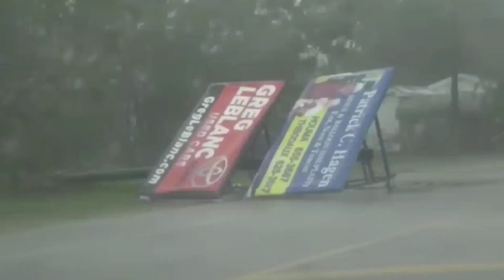🔴Live: শক্তি বাড়াচ্ছে নিম্নচাপ, ধেয়ে আসছে প্রবল ঝড় বৃষ্টি, আজ থেকেই আরো বাড়বে ঠান্ডা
বঙ্গোপসাগরে ফের ঘূর্ণিঝড়ের সম্ভাবনা, তে হতে পারে পশ্চিমবঙ্গ ও বাংলাদেশ, বর্ষার আগমনের মুখে, বঙ্গোপসাগরে ফের ঘূর্ণিঝড়ের আশঙ্কা | এই ঘূর্ণিঝড়ের সওয়ার হয়ে রাজ্যে বর্ষা ঢুকতে পারে বলে মনে করেছেন অনেকে, ঘূর্ণিঝড়ের কেন্দ্র হওয়ার সর্বোচ্চ গতি ছাড়তে পারে ১৪০ থেকে ১৫০ কিলোমিটার, আসছে ভয়ানক ঘূর্ণিঝড় তেজ, পরপর দুটি ঘূর্ণিঝড়, একটি হলো বিপর্যয় অন্যটি হলো তেজ, যে ঘূর্ণিঝড়টি আগে তৈরি হবে তার নাম বিপর্যয়, cyclone tej, cyclone biparjoy tej cyclone,ghurnijhar,tej cyclone biparjoy, ghurnijhar khobor, cyclone news, ঘূর্ণিঝড় বাংলাদেশ, ঘূর্ণিঝড় পশ্চিমবঙ্গে, এইমাত্র পাওয়া ঘূর্ণিঝড়ের খবর, এইমাত্র পাওয়া খবর, ঘূর্ণিঝড় এখন কোথায় আছে, ঘূর্ণিঝড়ের লাইভ ভিডিও, ঘূর্ণিঝড় এখন কোথায়, ঘূর্ণিঝড় ভিডিও দেখব, ঘূর্ণিঝড় কবে উপকূলে আছড়ে পড়বে, ঘূর্ণিঝড় তেজ কবে আসবে, ঘূর্ণিঝড় বিপর্যয় কবে আসবে, ভয়ংকর ঘূর্ণিঝড় তেজ, বিধ্বংসী ঘূর্ণিঝড় তেজ, বিধ্বংসী ঘূর্ণিঝড় বিপদ জয়, ঝড় আসতে পারে দুই বাংলায়, বর্ষার আগে ফের নতুন ঘূর্ণিঝড় তে এইচ, ঘূর্ণিঝড় তেজ নিয়ে বিরাট খবর, বাংলায় আছড়ে পড়তে পারে, কবে কখন আসবে, বিপর্যয় তেজ, সাইক্লোন ঘূর্ণিঝড়, সাইক্লোন বিপর্যয় সাইক্লোন তেজ,Strom, বঙ্গোপসাগরের তেজ না বিপর্যয়, ঘূর্ণিঝড় তেজ আসতে পারে দুই বাংলায়, এবার জোড়া ঘূর্ণিঝড়